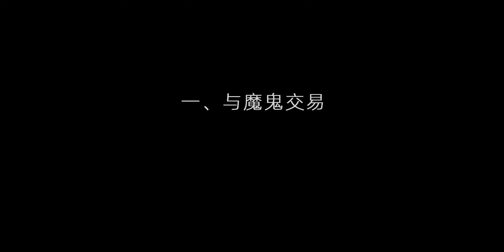國民黨接收上海時多瘋狂？1948年蔣介石說：我們敗就敗在接收上了